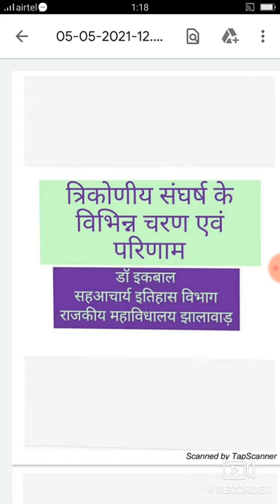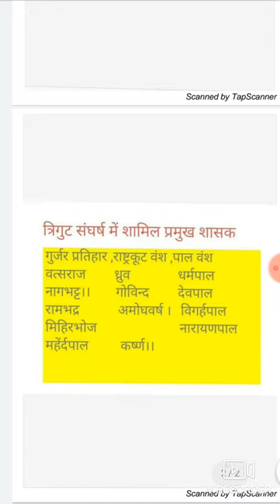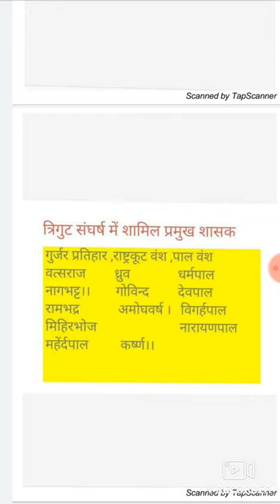बी. ए. प्रथम वर्ष, पेपर प्रथम :त्रिकोणात्मक संघर्ष के विभिन्न चरण एवं परिणाम -डॉ इकबाल